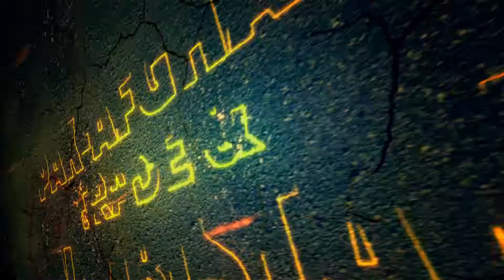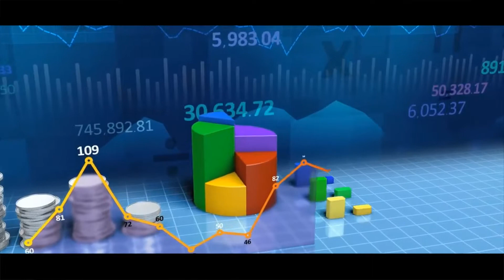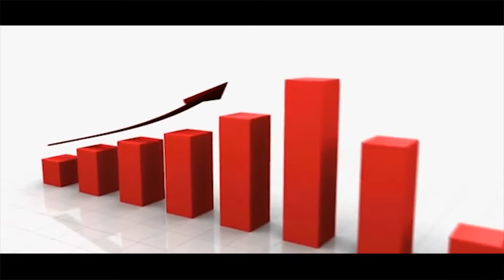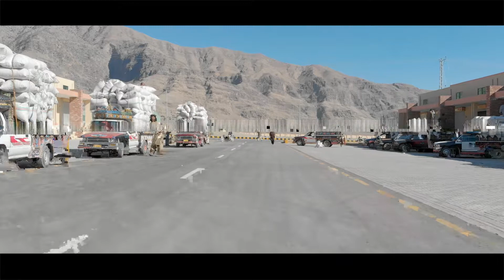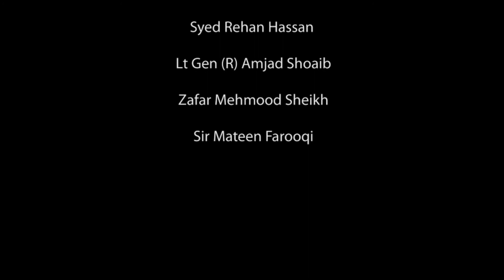North Waziristan Peace and Stability.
Riphah Institute of Media Science Document Peace Efforts of Pak Army in Waziristan by Zubair Afaq.